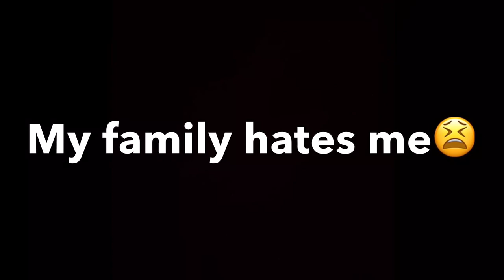Vegan Girl Orders Cheeseburger From McDonalds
What can I say? 🤷🏻‍♀️ I CAVED!

I really really hope you did something GREAT for your body today!!

 Be like Nike and “Just Do It!” :)
I strive to post a new video just for YOU!

Vero~ Luvfitall